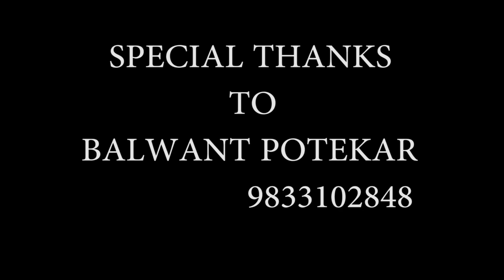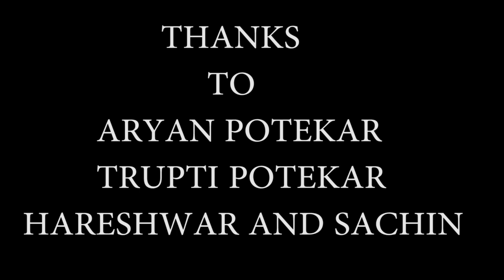Motivational Indian Gymnastics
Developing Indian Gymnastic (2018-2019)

GRATITUDE to all the viewers and subscribers for their contribution by loving and supporting our team and the Channel.